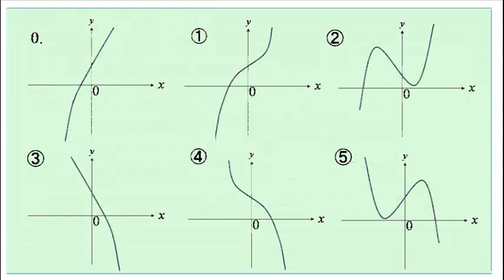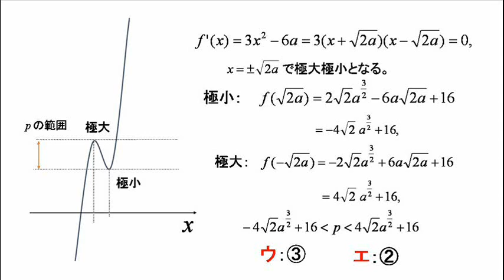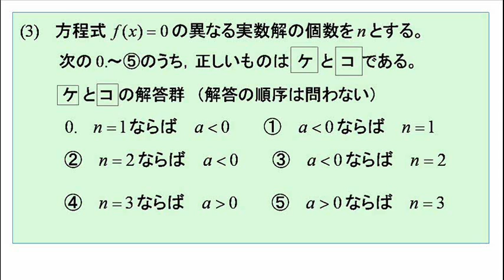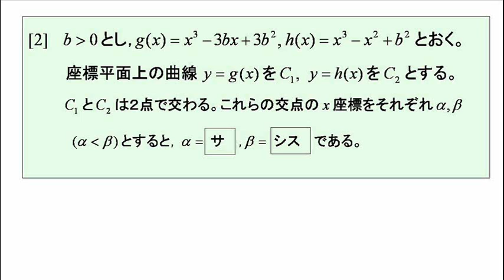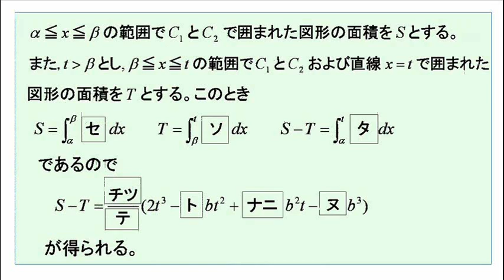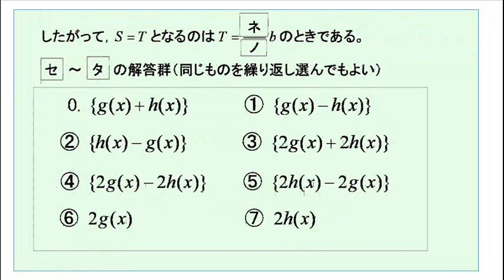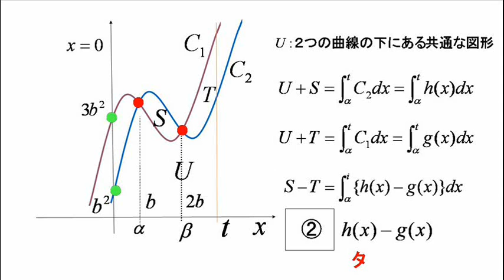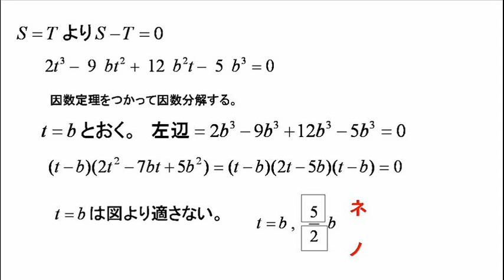２０２２年大学入学共通テスト・数学ⅡＢ第２問 解説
1月１６日（日）、大学入学共通テストの数学がおこなわれました。その解説です。